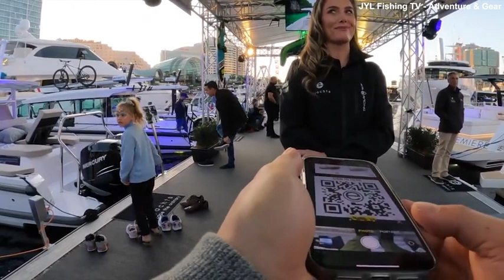Video Fisherman taunted with racial slurs at Sydney boat show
Disgusting moment boat show visitor taunts Asian-Australian fishing YouTuber with racist slurs and grabs his rod - before his posh girlfriend tries to kick HIM out for calling out the behaviour